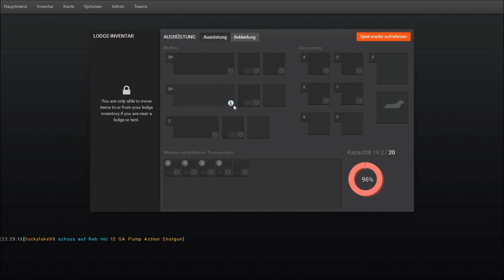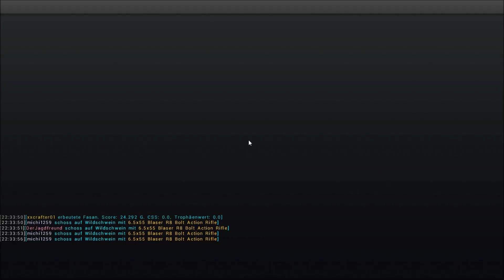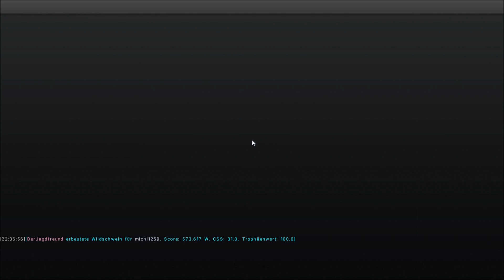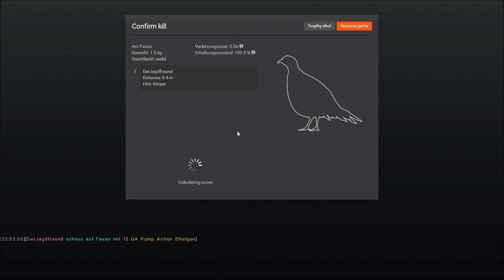The Hunter 2015 # Treibjagd auf Hirschfelden + Schecke Reh